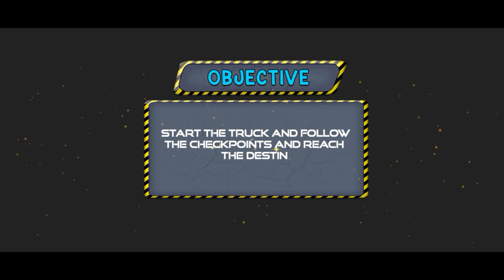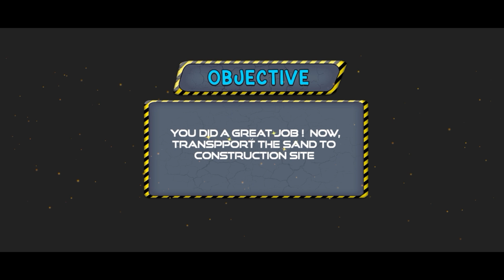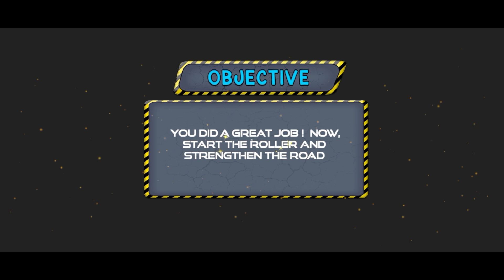New City Road Construction Simulator 3d Game - City Road Construction Simulator - Android Gameplay